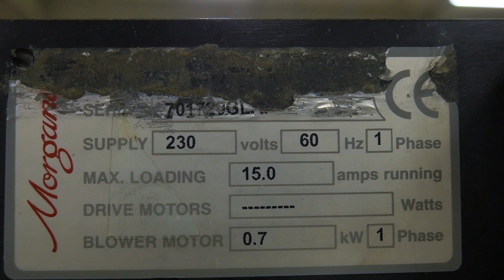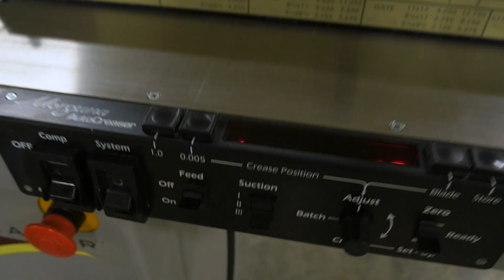Morgana Autocreaser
SN: 701720GL